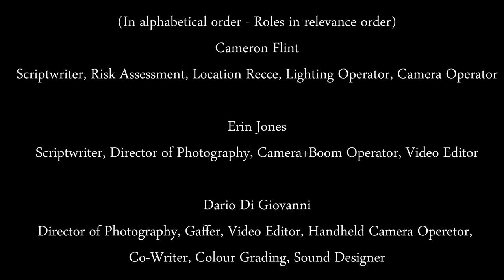Half of A Whole - 2023 Short Film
A young couple begin renovations on a house in hopes of creating their dream home, entering a new and exciting chapter of their life. However, a recent shared tragedy creates an emotional blockade and weighs heavily on their relationship.

Original score composed by Szymon Krysztofowicz.